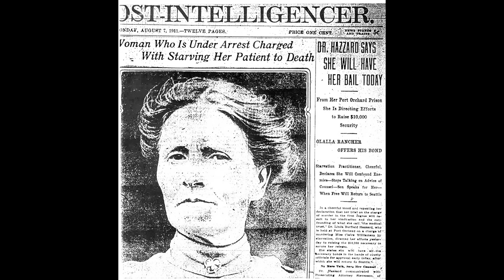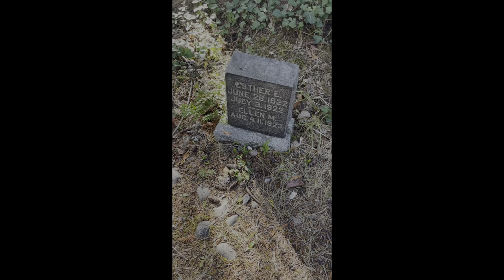DR DEATH in Olalla....Washingtons First Female Serial Killer Ep. 6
Join us as we talk about the infamous case of Linda Hazzard. Linda Hazzard was Washingtons first female serial killer and scammed her way to get a medical license to starve people to death and rob them. A perfect recipe to get away with murder, have them do it to themselves. Grab a drink, get cozy and lets get into. The Weekend Hour.

If you're interested in Gregg Olsens book, Starvation Heights, really goes into depth and highly recommended if you're interested in this story.